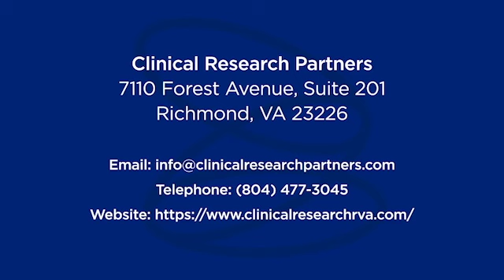Henrico Chats: Clinical Research Partners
Through Clinical Research Partners, Robert S. Call, MD and Annette Bennet are advancing medicine to improve lives. As Central Virginia's leader in clinical research, it is dedicated to conducting safe, efficient and patient-centered care. Though Astrazenca entrusted it to play a huge role in developing its COVID-19 vaccine, the research center's experience in clinical studies is far-reaching. Discover how the center is growing in Henrico, serving the community, and helping to make a difference in the future of medicine.